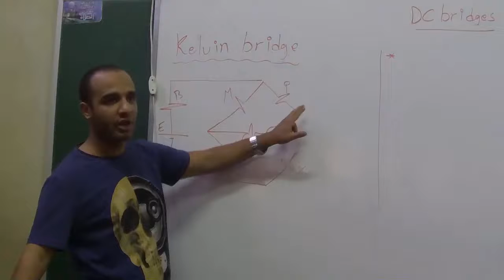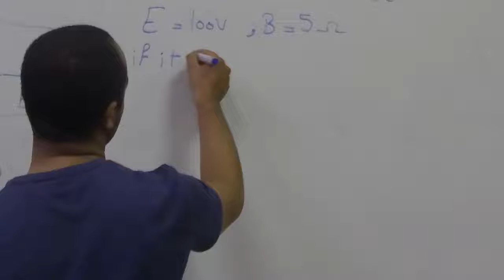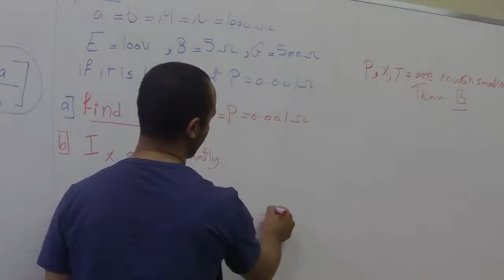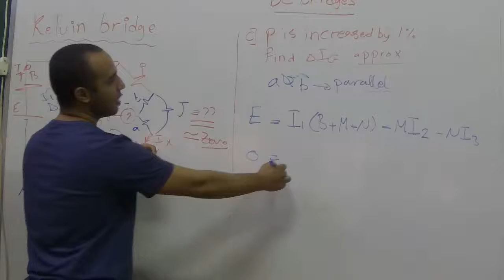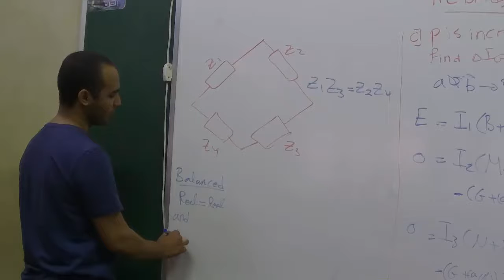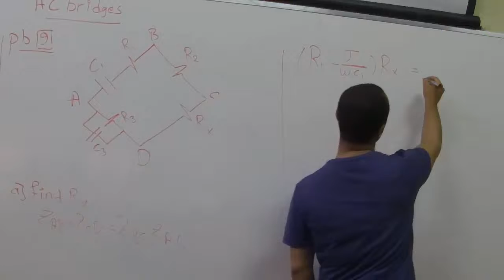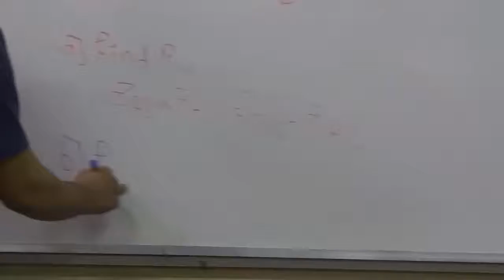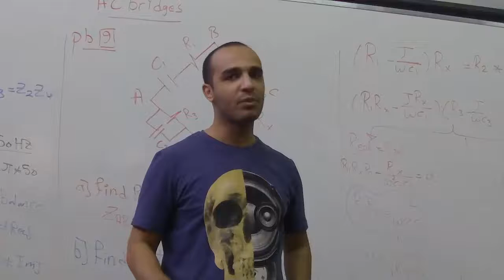Eng. Abdulmohsen - Measurements Section (Bridge 2)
Eng. Ahmed Abdulmohsen - Measurements Section (Bridge 2)
Taken & Uploaded By : Ahmed Hekal